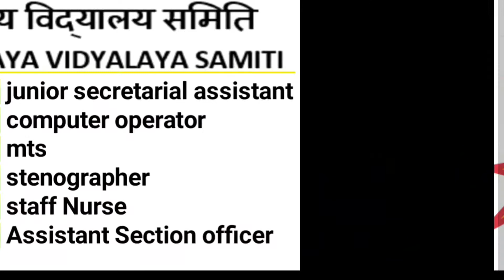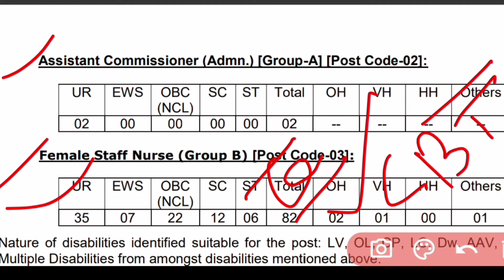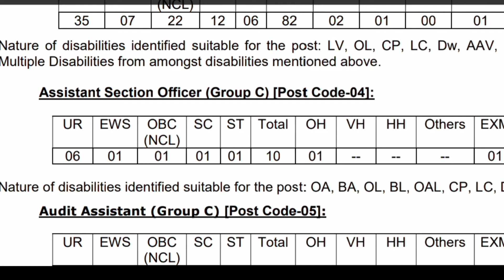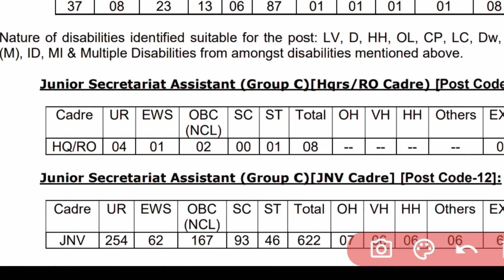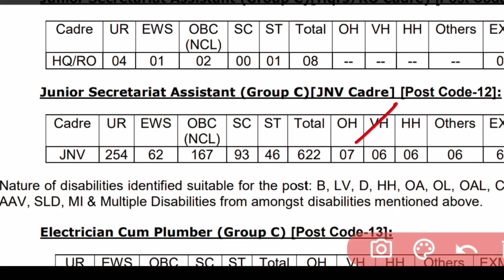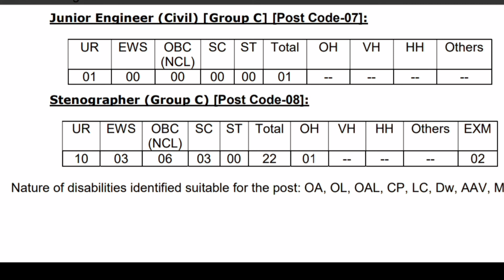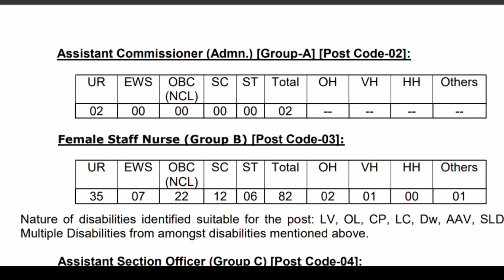Nvs vacancy selection process | navoday vidhyalya vacancy 2022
Nvs bharti 2022,
Nvs jsa vacancy 2022,
Nvs vacancy notification 2022,
Nvs vacancy 2021,
Nvs bharti,
Nvs ldc vacancy,
Nvs section process,
Nvs cutoff,
Nvs ldc cutoff,
Nvs previous years,

Navoday vacancy 2022
Navoday recruitment notification 2022,

0:30 introduction
2:15 vacancy details
4: 30 eligibility,
8:16 fees

Educational kranti
teligram group